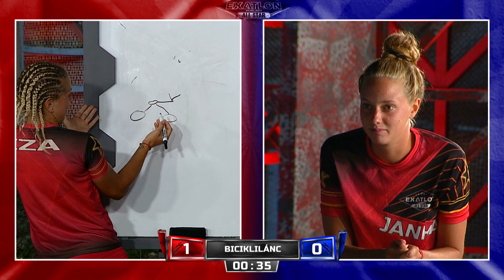Rajzolni Vagy Nem Rajzolni, Ez A Kérdés | Exatlon Hungary All Star | 4. Évad | 57. Adás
A világ egyik legkeményebb műsora, ahol a csapatok: Bajnokok és Kihívók; profi és amatőr sportolók nehéz pályákon lévő összecsapását láthatják a TV2 népszerű műsorában.

Felejthetetlen és egyben legjobb dobások az Exatlon Hungaryben vol1.
A célfotó határozta meg hogy melyik csapat nyert!
Felejthetetlenül vicess pillanatok az Exatlon Hungary első évadából!
Felejthetetlen legjobb dobások az exatlon Hungaryban vol 2.

Hamarosan TV2

Kövess minket weboldalunkon

Ne felejtsd el követni minket weboldalunkon.